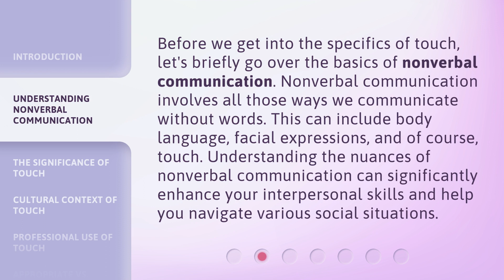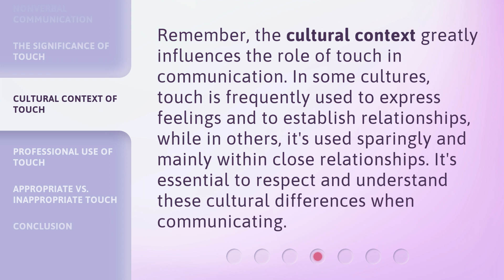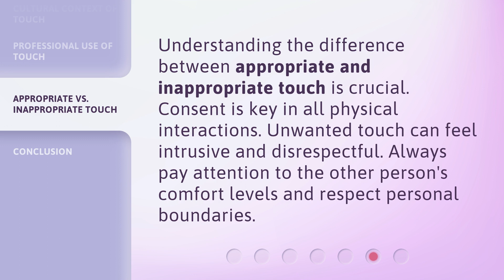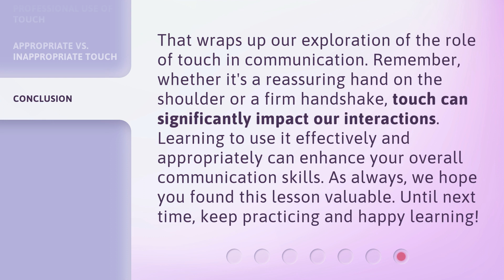The Power of Touch in Communication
The Power of Touch in Communication: Enhancing Nonverbal Skills • Discover the profound influence of touch in communication and how it can enhance your nonverbal skills. Explore the significance of touch, cultural contexts, and professional use of touch in this captivating video.

00:00 • Introduction - The Power of Touch in Communication
00:26 • Understanding Nonverbal Communication
00:58 • The Significance of Touch
01:19 • Cultural Context of Touch
01:46 • Professional Use of Touch
02:10 • Appropriate vs. Inappropriate Touch